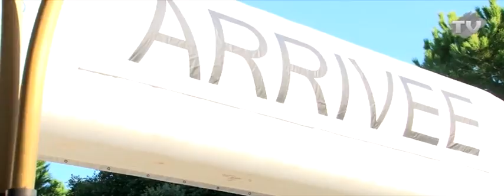Courir pour une fleur 2011